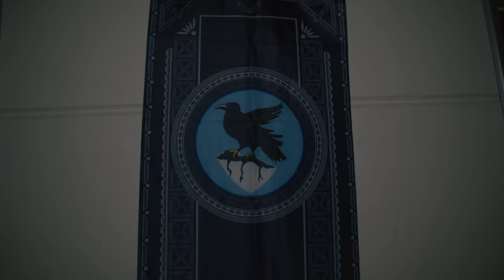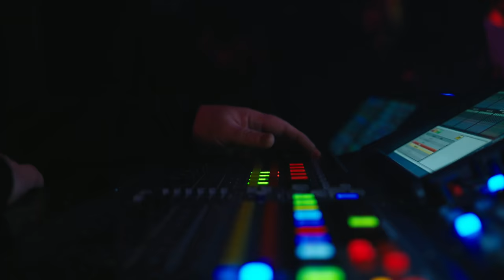Aftermovie DVO/Accountor Gala 2018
Het DVO/Accountor Gala was weer een mooie afsluiting van het korbaljaar 2018!